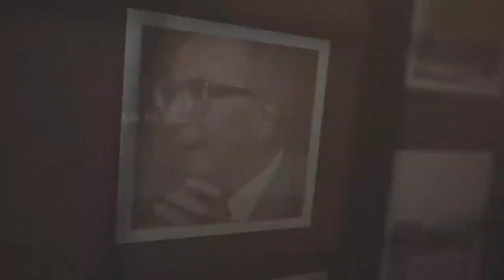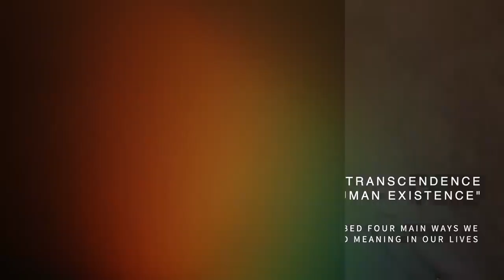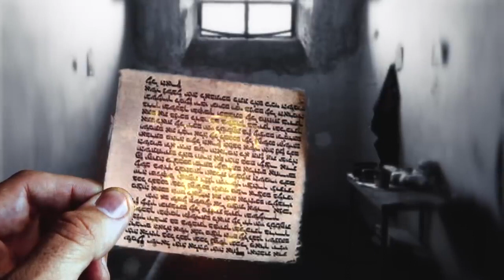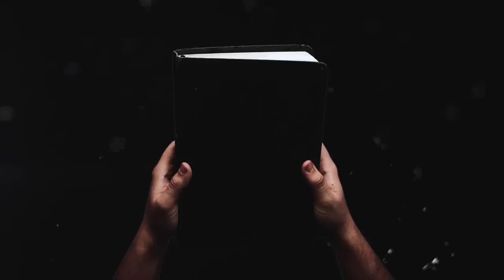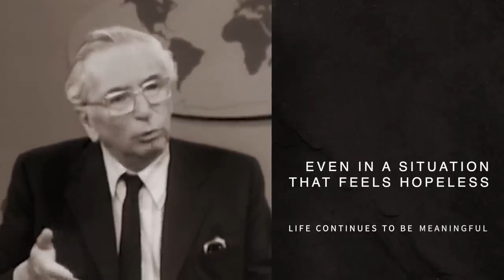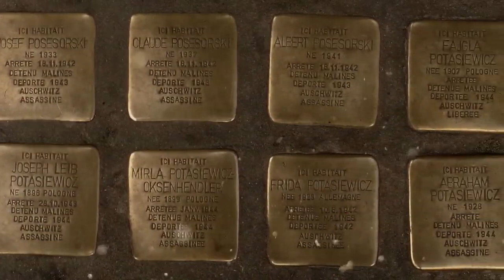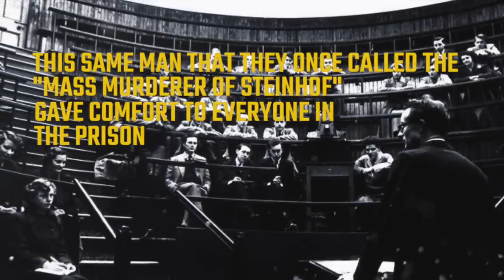4 Keys to your life's meaning (Dr. Viktor Frankl)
O canal PauloSertek tem um serviço para você em formato de playlists sobre desenvolvimento pessoal e profissional.